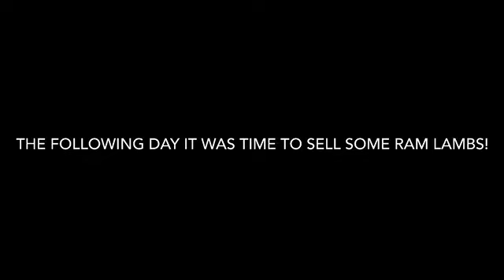Ibex and Ram lamb delivery.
Dropped off some awesome ibex to a client in Decatur, Texas. Then we take a nice set of lambs to Centerville, Texas.